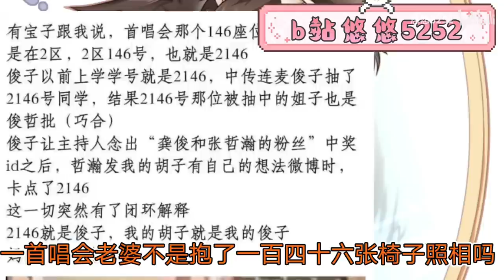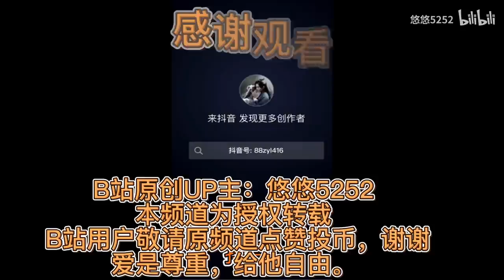EngSub【浪浪钉/俊哲/RPS】叠戴的婚戒！夫夫戏服里的秘密！悠悠浪钉241：姐夫路透和拜冰，各种螺母核桃的身影。2146卡点，龚俊爱谁？大数据告诉你答案。作者：悠悠5252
【浪浪钉/俊哲/RPS】叠戴的婚戒！夫夫戏服里的秘密！悠悠浪钉241：姐夫路透和拜冰，各种螺母核桃的身影。2146卡点，龚俊爱谁？大数据告诉你答案。作者：悠悠5252

【浪浪釘/俊哲/RPS】疊戴的婚戒！夫夫戲服裡的秘密！悠悠浪釘241：姐夫路透和拜冰，各種螺母核桃的身影。 2146卡點，龔俊愛誰？大數據告訴你答案。作者：悠悠5252

弥雾丨龚俊x张哲瀚公益站 MiWu

弥雾MiWu：唯爱龚俊x张哲瀚 GJ x ZZH Charity Site
爱是弥天盖地的，比雾还浓；
Love is universal, like a tremendous misty fog all over the place；
爱是翻天覆地的，无可取代。
Love is breathtaking, like a seismic shift， irreplaceable.

B站俊哲视频更新：

时间线资料
1. 爱情就像龙卷风-俊哲编年史，@暮春三月见俊哲
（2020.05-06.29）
他和他的2020年（9月1日-9月22日）

3. 双人物料汇总合集（拍摄时间线更新）超长！@卡拉yeah

演唱会视频：
当张老师开始撩头发，舔嘴唇，整理衣服！一个钓一个宠！
二十个机位的世纪拥抱！！！
以前拄着拐杖都没人等的小公主，现在有人回头三遍只为他：

لمة شرف
Parola d'onore
كلمة شرف

★集数：36集

★集數：36集